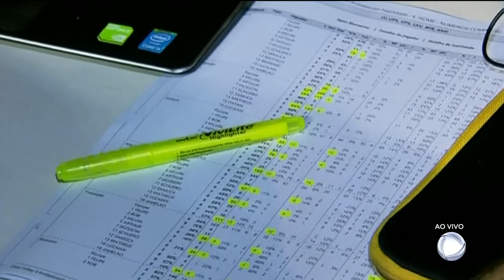SEMIFINAL DA SUPER LIGA B: ANÁPOLIS VÔLEI SE PREPARA PRA JOGO CONTRA BLUMENAU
O Anápolis Vôlei se prepara para encarar a equipe do Blumenau no próximo dia 30. Este será o primeiro de três jogos pela semifinal da Super Liga B.